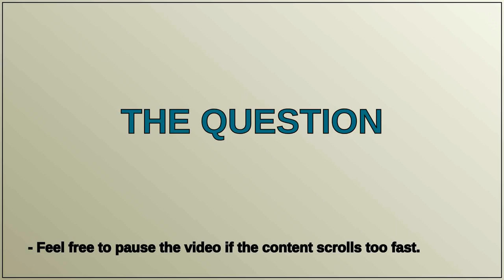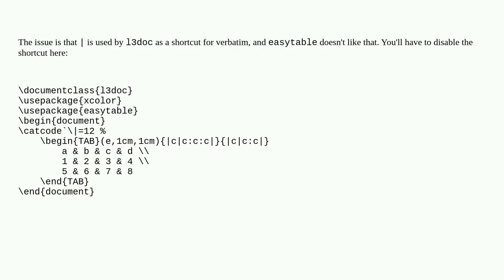Tex: easytable package seems to conflict with l3doc class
easytable package seems to conflict with l3doc class

A special thanks goes out to the community

  l3doc tables dtx